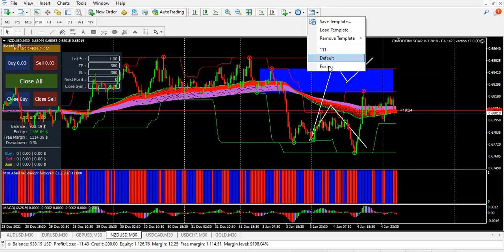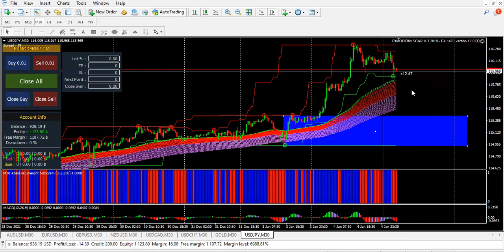แผนเทรด Fusion semi auto 05 01 2022